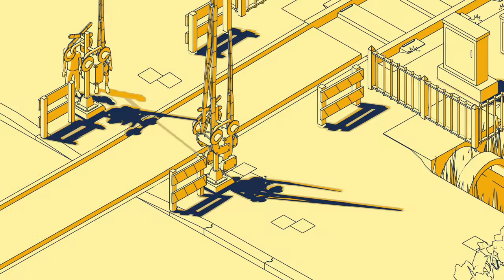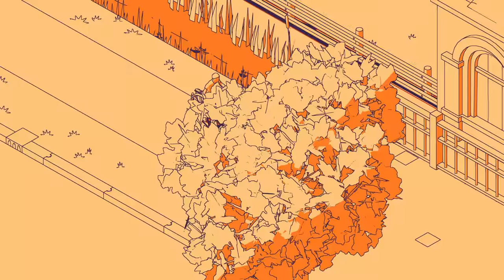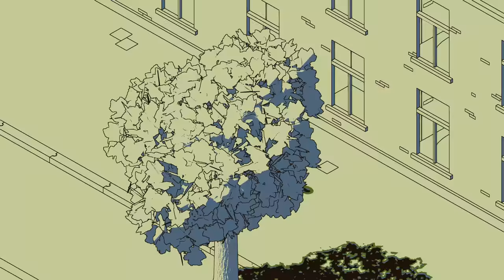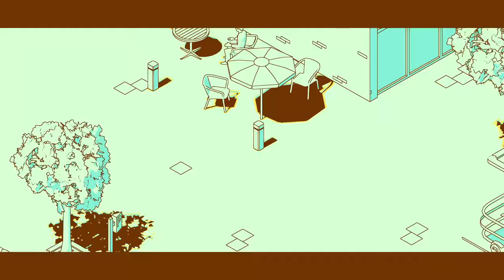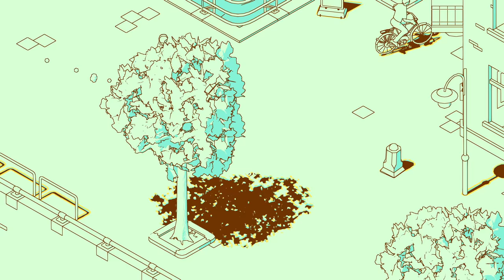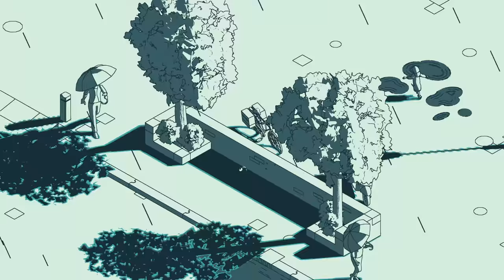SCHİM DEMO Gameplay Playtrough [FULL DEMO] No Commentary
SCHİM DEMO Gameplay Playtrough [FULL DEMO] No Commentary is the pc gameplay video from start to end. This 1080p schim gameplay video includes demo gameplay playtrough. This is the part 2 of the schim series in my channel.

SCHiM is a game about jumping from shadow to shadow in a relaxing and lively environment. This 3D platformer takes elements of light, shadow & animation and adds them directly to the gameplay, delivering an experience that you will only find in SCHiM.